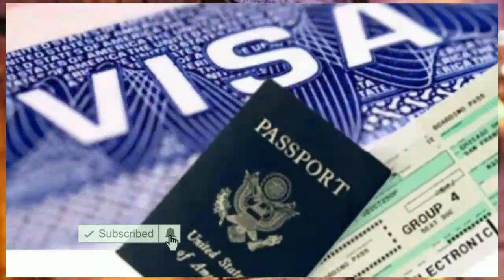💥Qatar News ¦¦ Qatar Breaking News ¦¦ Qatar News Updates